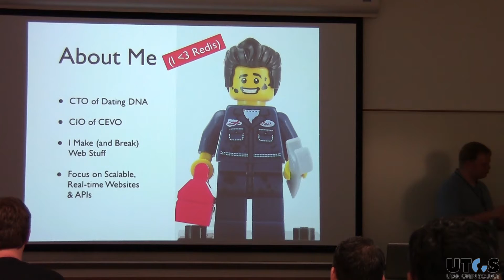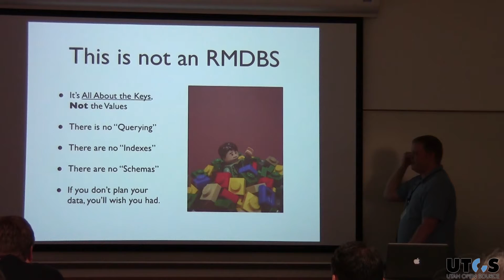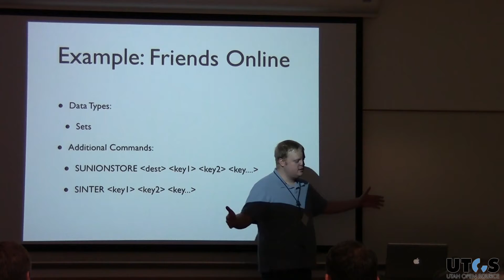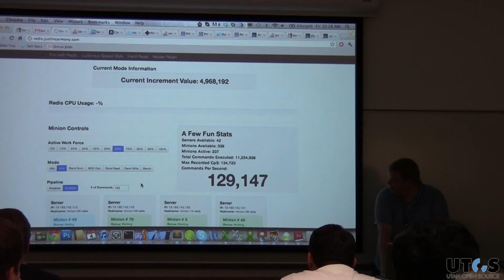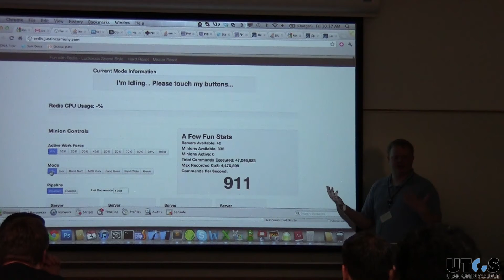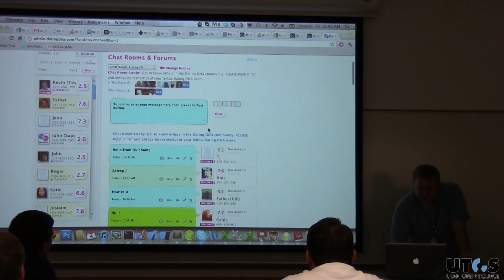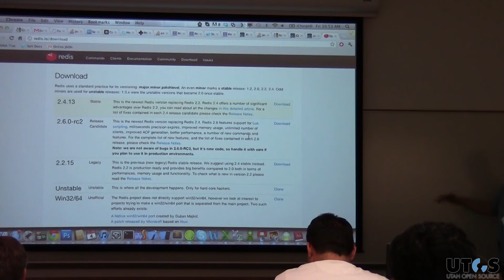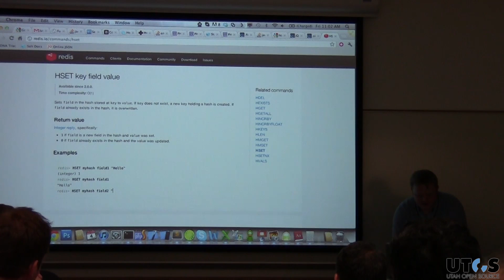2012 UTOSC - Blazing Data with Redis - Justin Carmony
There are many fast data stores, and then there is Redis. Learn about this excellent NoSQL solution that is a powerful in-memory key-value store. Learn how to solve traditionally difficult problems with Redis, and how you can benefit from 100,000 reads/writes a second on commodity hardware. We'll discuss how and when to use the different datatypes and commands to fit your needs. We'll discuss the different PHP libraries with their pros and cons. We'll then show some live examples on how to use it for a chatroom, and how Redis manages a billion data points for our dating matching system. Finally, we'll discuss some of the upcoming features in the near future, such as clustering and scripting.